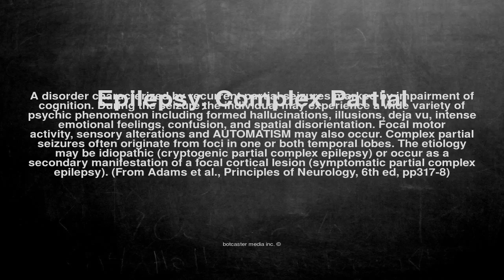Medical vocabulary: What does Epilepsy, Complex Partial mean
What does Epilepsy, Complex Partial mean in English?